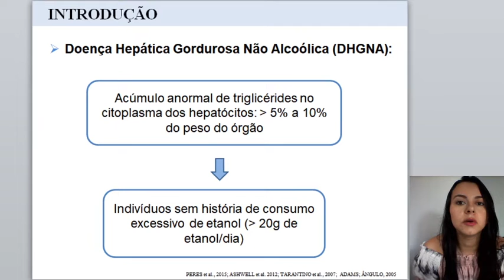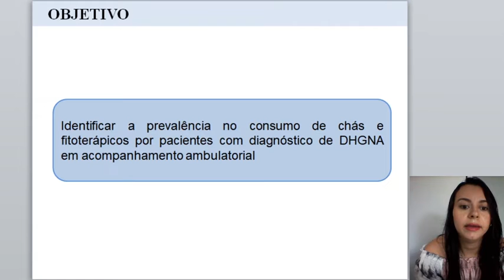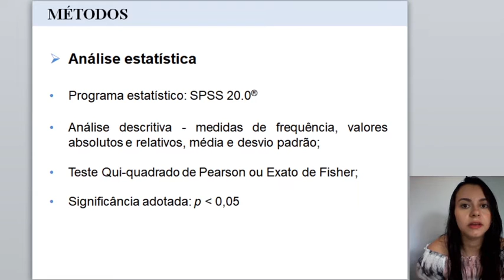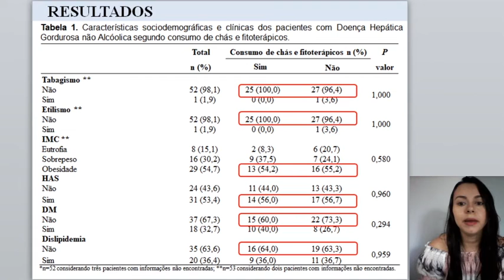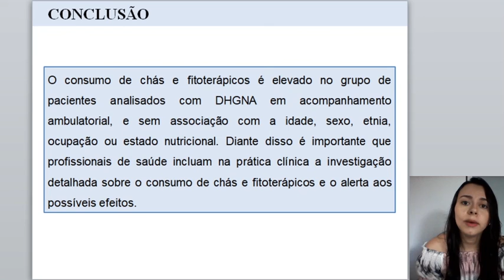Consumo de chás e fitoterápicos por pacientes com doença hepática gordurosa não alcoólica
Autoria: Jilmara Fiuza, Raquel Rocha, Naiade Silveira, Claudineia Almeida, Iasmin Barreto, Luiza Valois e Helma Cotrim